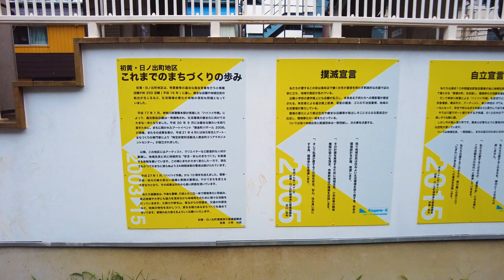4k:黄金町散歩｜日本三大ちょんの間の今の様子｜TOKYO WALK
私のチャンネルにご訪問くださりありがとうございます。
横浜の黄金町の散歩動画です。
黄金町はかつて非合法の売春宿が250件も立ち並ぶ
一大歓楽街でした。
2005年に一斉摘発を受け全店廃業した歓楽街の今を
撮影しています。

黒澤明監督の映画「天国と地獄」ではかつての暗黒街で麻薬の巣窟だった黄金町の
リアルが映し出されています。

皆様が行ってみたい、みてみたい東京の街はどこですか？

❗️動画撮影や編集など使用機材はこちらです。

📷camera2: Fuji-film X-E4

🎥Camera3:DJI ACTION2

💽 HDD：G-Technology 外付けHDD 6TB G-DRIVE